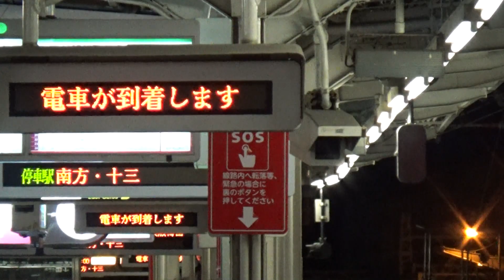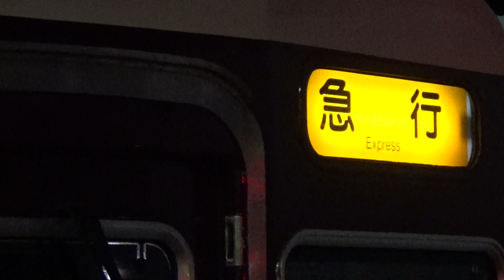【レア種別到着＆発車！】阪急京都線 7300系7322編成 急行大阪梅田行き 淡路駅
あわじ